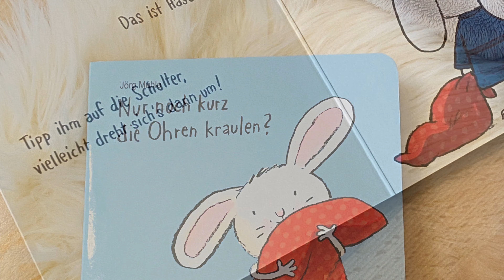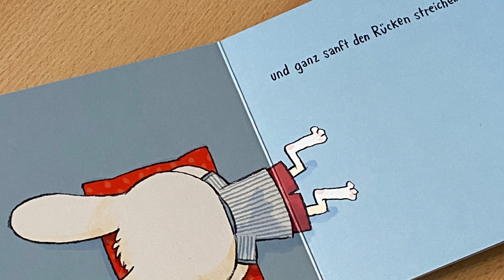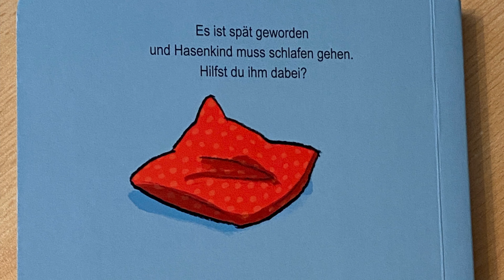Nur noch kurz die Ohren kraulen - Buchvorstellung / Rezension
Buch Nur noch kurz die Ohren kraulen versandkostenfrei
Verlag: Moritz
Preis: 8,95 €
Seitenanzahl: 22 dicke Seiten
Altersempfehlung: 2-4 Jährige

Ähnliche Bücher:
Badetag für Hasenkind: @
Tupfst du noch die Tränen ab

Videos zum Thema Kochen, Backen, Bücher, Spielsachen und viele andere Dinge wie Haushaltstips, Produkttests, DIYs, Finanzen oder was sonst noch ansteht werden hier zu sehen sein.